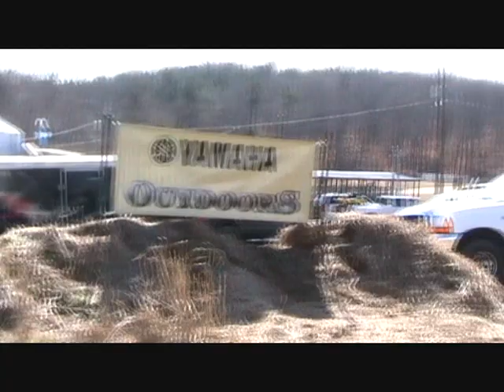OMA WINTER NATIONALS QUAD RACING ROUND 5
OMA WINTER NATIONALS QUAD RACING ROUND 5. SLOAN JACKSON TAKING THE WIN.  ATV RACING